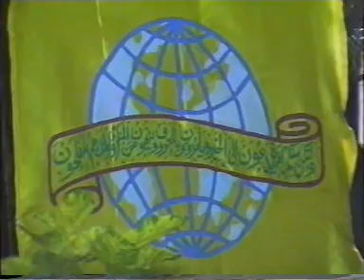Rehmath E Kayanath PBUH By Shk Meraj Rabbani